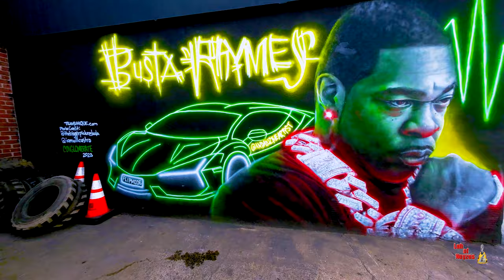Busta Rhymes Mural. West Hempstead, NY July 2023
The General keeps getting those flowers while he is here to smell them!

Dope art for a dope artist.

🎥 DreadInNY
🎶 Unreleased Busta verse

July 2023